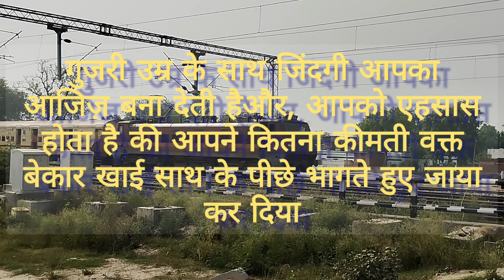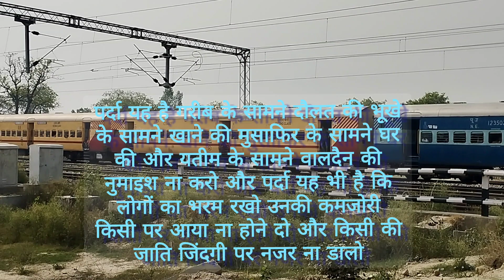खुद का क़त्ल मत करो यह तुम्हारी जिंदगी है